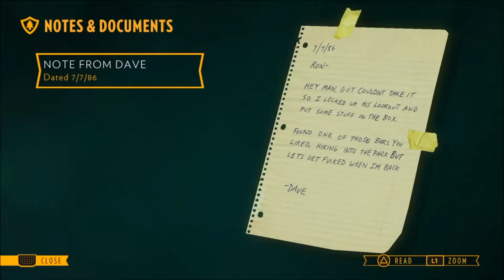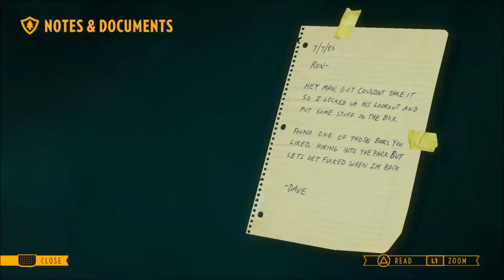FIREWATCH 🔥 #003 - Bierdosen-Schnitzeljagd 🔥 Let's Play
Schweizerdeutsch
PS4